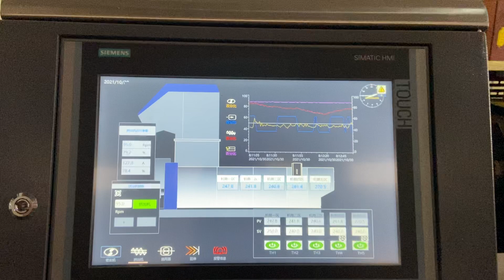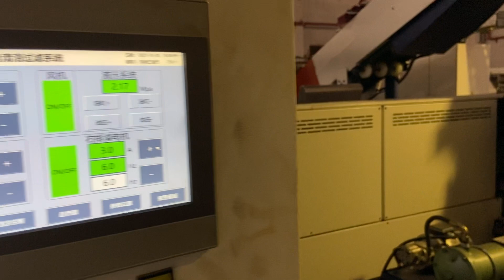waste plastic recycling machine manufacture from china with newest self-cleaning filtration system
PURUI company make and design a new type of  self-cleaning filtration system adopts the latest research and development technology, which can realize non-stop cyclic extrusion, especially suitable for heavy pollution plastic granulation. The newest filtration system can treat and remove up to 5% of impurities in the melt. Separable impurities include paper, wood chips, aluminum, non-melting plastics, and rubber.

The traditional screen changer needs to replace the dirty metal filter in time, while the newest system has continuous filtering performance and automatically removes impurities on the surface of the alloy filter plate, with an effective accuracy of up to 120 mesh. The advent of the PURUI newest self-cleaning filter has realized a more efficient production of pelletizing lines with an output of more than one ton per hour.